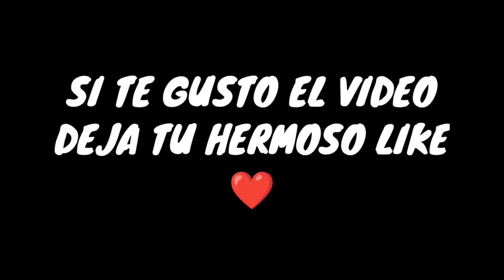Quieres saber cuántas skin de armas tienes exactamente SIN TENER QUE CONTARLAS ??? Yo tengo 179 😳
Eres el que mas diamantes gastas  de tu clan ???